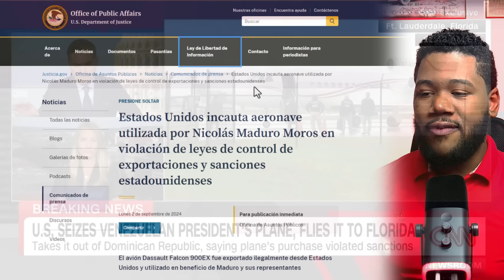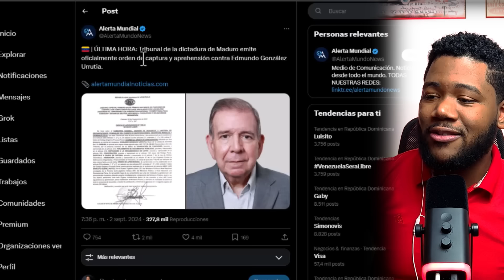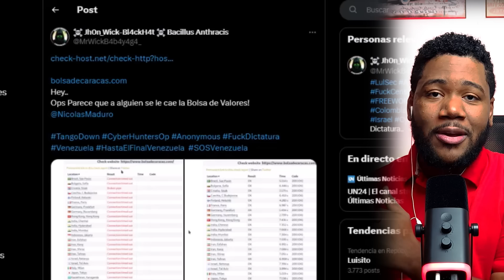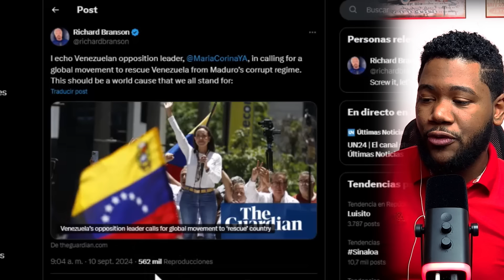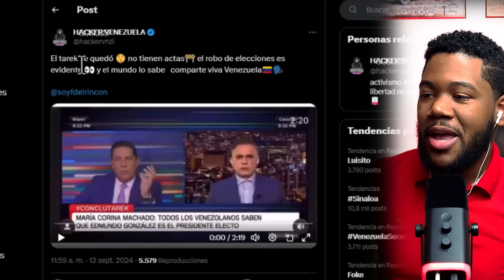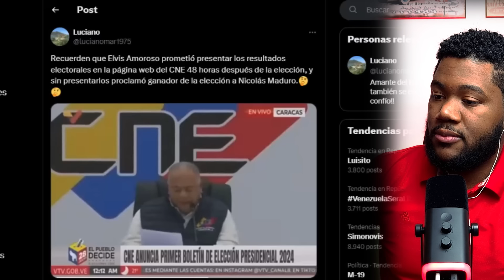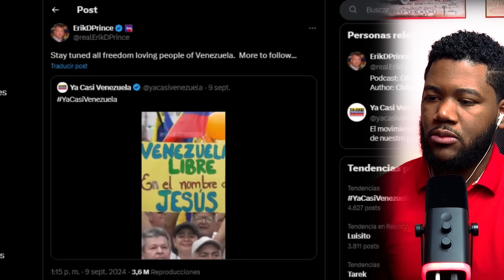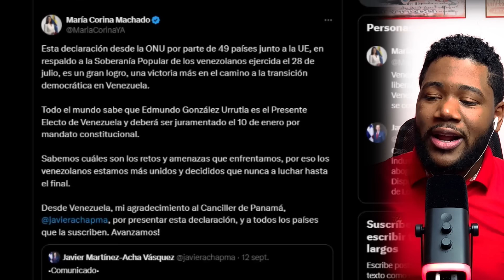ANONYMOUS RESPALDA GRAN ATAQUE PARA EL REGIMEN DE NICOLAS MADURO!!! ✊🇻🇪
ANONYMOUS CONTINUA ATACANDO A LA DICTADURA DE MADURO Y SE APROXIMA GRAN MOVIMIENTO PARA DERROCAR EL REGIMEN!!!